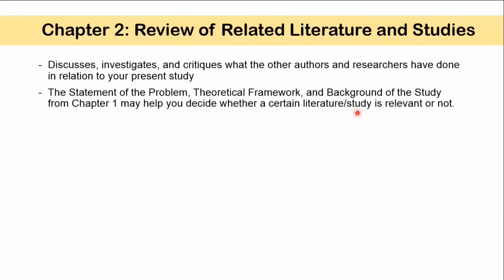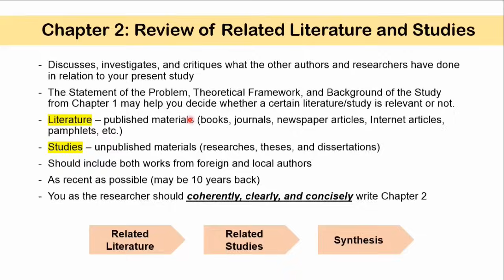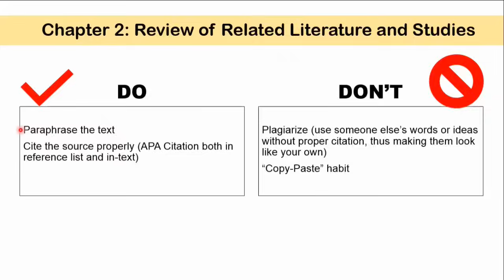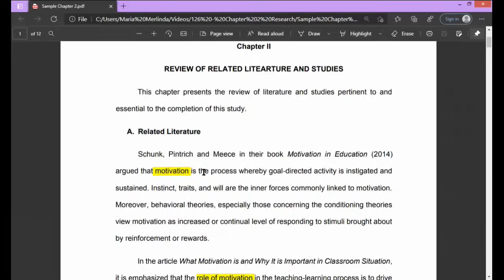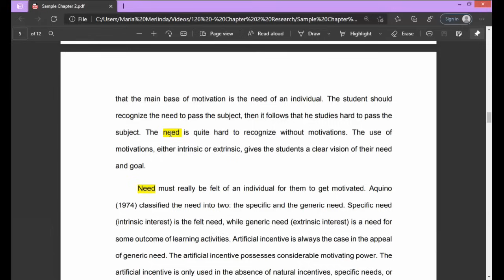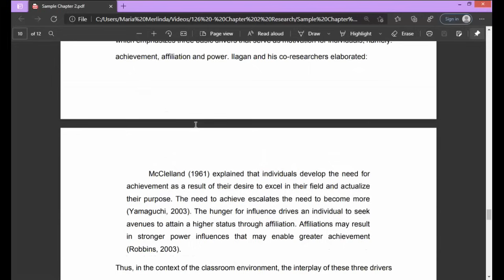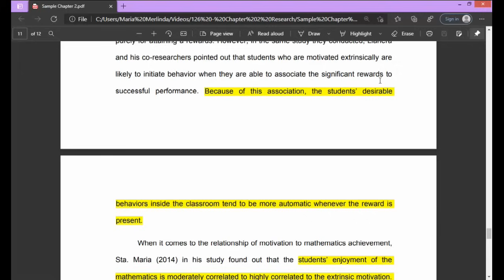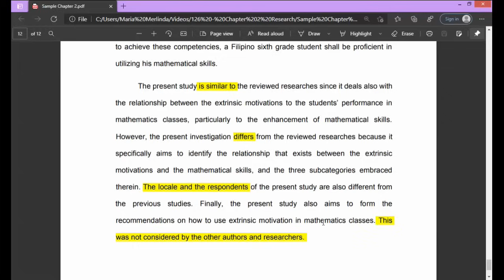[Tagalog] Writing Chapter 2 Review of Related Literature and Studies with Example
Sa video na ito, tuturuan ko kayo kung paano magsulat ng chapter 2 ng isang research. Chapter 2 of a quantitative research is all about the review of related literature and studies. Foreign man or local, kailangan grounded ang research mo! At may example pa akong ipapakita sa dito!